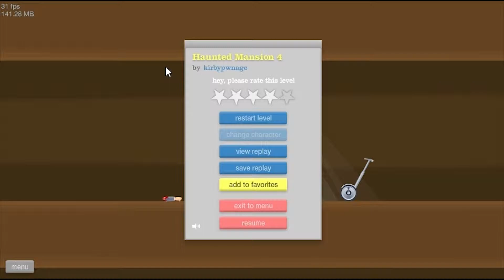Happy Wheels Episode 7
I continue to play the really awesome Happy Wheels, Hopefully soon I will get into the user made levels.